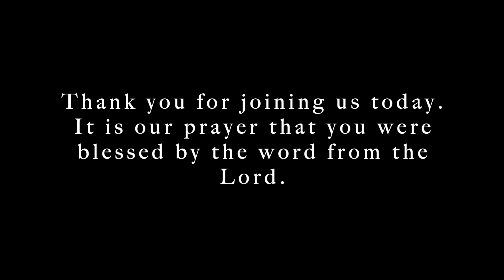I can not Wait | Traveling Grace 4 U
Traveling Grace is a ministry based at First African Baptist Church in Goldsboro, North Carolina, led by Rev. Dr. Louis S. Leigh Jr. Its mission is to Encourage Hearts, Change Lives, and Save Souls.